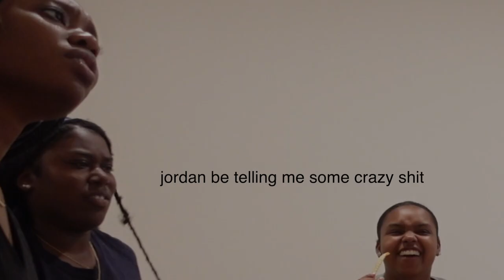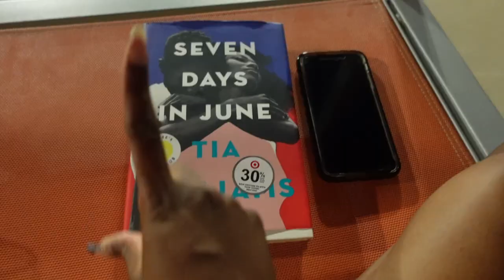moving vlog 2: building my bed, grocery shopping, first dinner in my apartment | dasani angel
hey stinkers! as you guys know, I moved into my first-ever apartment recently. this is my second moving vlog so this will be like a small series that I am excited to bring you all along for. in this video, I build my bed, go grocery shopping, have my first dinner in the apartment, plus so much more. I hope you all enjoy this video!

xoxo,
dasani

21
ATL/ Greensboro
Camera: Sony ZV-1
fcp